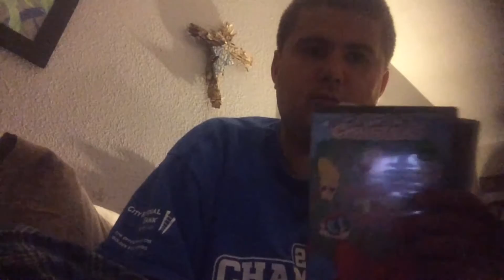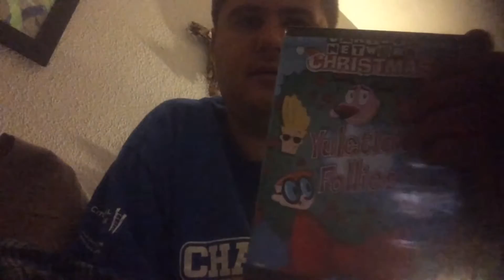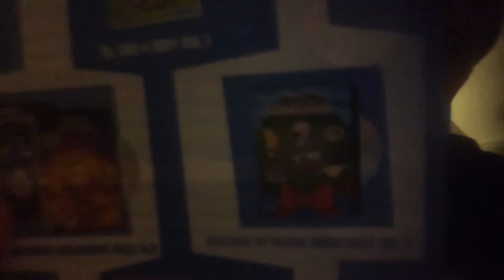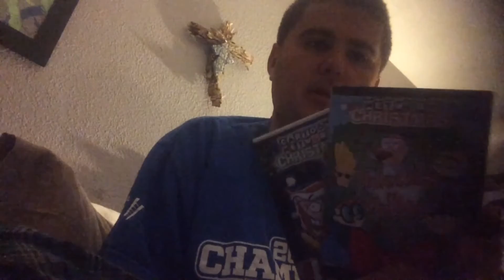Cartoon Network Christmas dvd unboxing